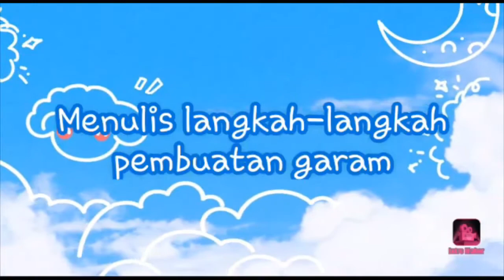UKIN PP ADI DWI CAHYONO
Video praktik pembelajaran ini dilaksanakan hari selasa tanggal 17 November 2020 yang dilaksanakan di kelas III SDN 1 Bedingin dan dibuat untuk melengkapi uji kinerja dalam UKMPPG. materi pembelajaran pada video ini yaitu kelas III tema 3 subtema 4 KB 1.